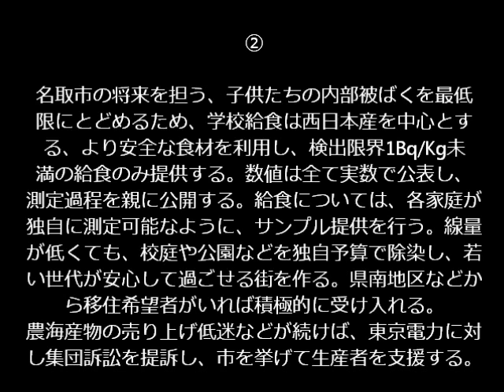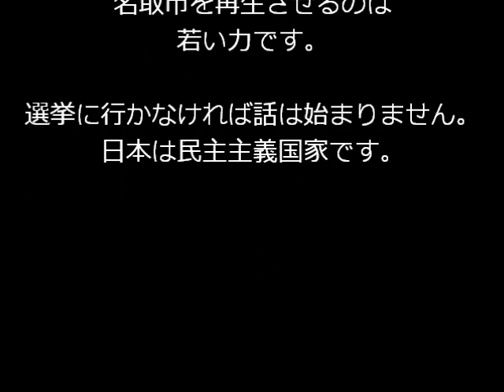2012年7月名取市長選挙があります。ご周知願います。動画使用可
文中、事実誤認、訂正箇所あれば、ご教授願います。仮設のそばに我々の本部がありますので、事実や民意とそんなにかけ離れていないはずです。